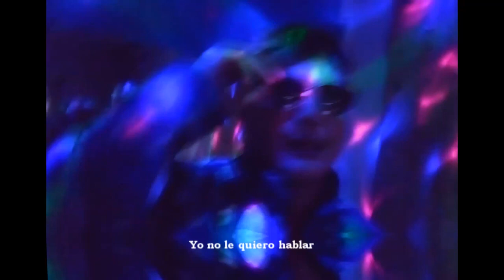LLAMÁNDOME ☎️ - AXEL L.A [ difusión de temas ]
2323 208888